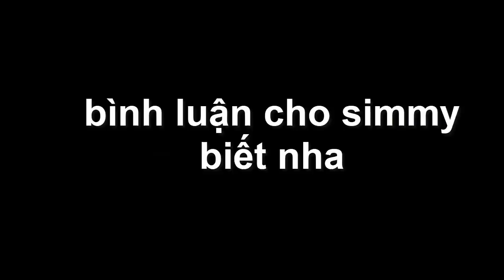TÌNH YÊU CỦA SHELLY TẬP#1 GIẢI CỨU CHÀNG TRAI CỦA TA*CÔNG CHÚA SHELLY👑*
CÁc bạn thấy seri này có được không nhớ cmt cho simmy biết nha
Các bạn thấy Shelly có đẹp hông nè
MineWorld
Chào các bạn mình là Mèo Simmy hôm nay mình sẽ làm video TÌNH YÊU CỦA SHELLY TẬP#1.
➖ ĐĂNG KÍ CHO ĐẠI GIA ĐÌNH OP TEAM NHÉ ➖